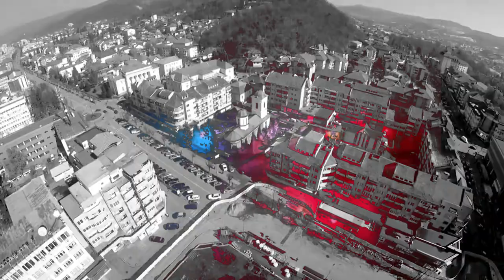Tiberiu Florin - RESPECT !!! ( Dedicație Pentru Marinescu Marius De La Roma )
Tiberiu Florin - RESPECT !!!
( Dedicație Pentru Marinescu Marius De La Roma )
Dacă vă place acest canal de Youtube, vă puteți abona în număr cât mai mare, audiție și vizionare plăcută tuturor !!!